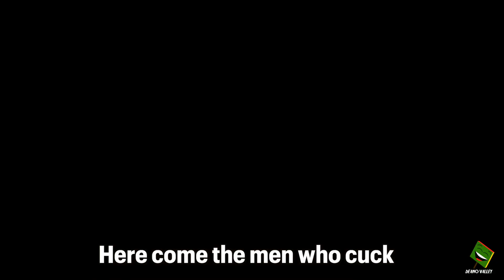Men who Cuck - Will Smith Parody - Men in Black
Men who Cuck - Will Smith Parody song of Men in Black